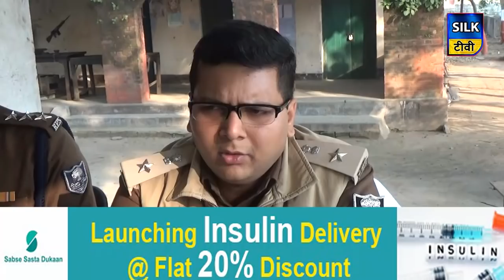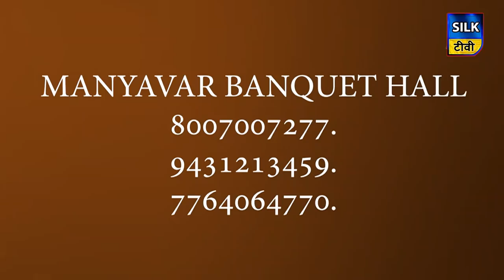SILK TV- जिले की खबरें एक साथ | 04 JANUARY 2020